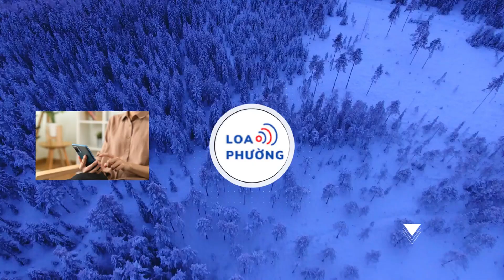Viện kiểm sát: 'Nói Học viện Quân y cần Việt Á là điều không thể chấp nhận'